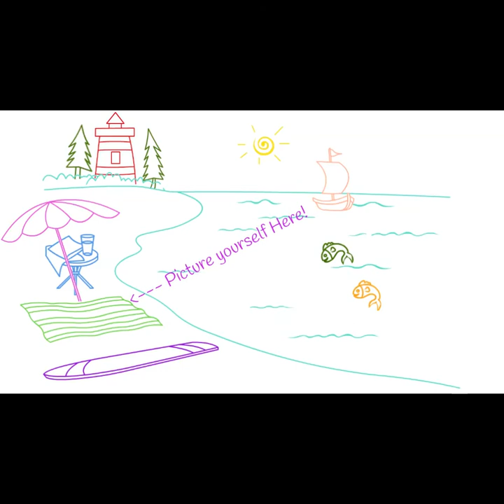Chaplain Nakagawa - Inspirational Devotional for Good Friday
How to stay calm in a crisis of Biblical proportions... despite all that is going on, you can trust that God is in control.